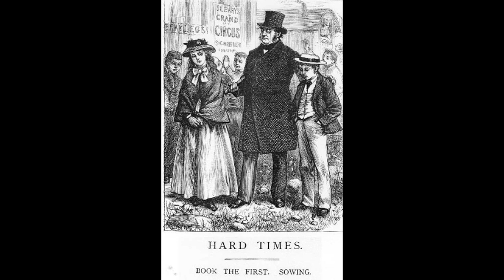Hard Times Book 2, Chapter 12, Down